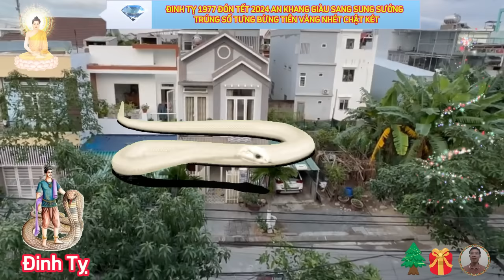🔴 Chấn động Bí Mật ĐINH TỴ 1977 ĐÓN TẾT CỰC GIÀU Lộc Trời Cho TRÚNG SỐ Liên Tiếp Đổi Đời ĐẠI GIA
xét phương diện sự nghiệp, tuổi đinh tỵ 1977, tết 2024 âm lịch.
 theo dõi tử vi 12 con giáp nhận thấy, đầu năm 2024 âm lịch, cục diện tương hại gây không ít sóng gió cho đường công danh của người tuổi đinh tị, bạn trở nên nóng tính, có những suy nghĩ mang tính cực đoan, nên rất dễ vướng vào tranh chấp, hoặc rắc rối thị phi gây hao tổn cả tinh thần và tiền bạc.
xét phương diện tài lộc, tuổi đinh tỵ 1977, tết 2024 âm lịch.
 xem tử vi tết 2024 âm lịch nhận thấy, trong thời điểm đầu năm mới giáp thìn, người tuổi đinh tỵ chịu nhiều ảnh hưởng của cục diện tương hại, nên tinh thần có phần dễ bị kích động, khó giữ được bình tĩnh và sáng suốt, điều này sẽ tác động trực tiếp lên vận trình tài lộc của con giáp này, bạn có thể mất tiền vào những sự cố liên quan đến công việc, như đền bù sai sót, nộp phạt, đưa ra quyết định sai lầm, vì vậy bạn nhớ để ý tới các con số trong hợp đồng, kiểm tra kỹ càng trước khi đặt bút ký, tránh sai sót nếu không bạn phải bỏ tiền túi ra đền bù.
xét phương diện tình duyên, tuổi đinh tỵ 1977, tết 2024 âm lịch.
 rất may là sau những tin buồn trong công việc và tài lộc, thì người tuổi đinh tỵ vẫn đón nhận tin tích cực trên phương diện tình cảm của mình, tháng này nguyệt lệnh lâm đất trường sinh mang tới hỉ khí cho tình yêu đôi lứa.